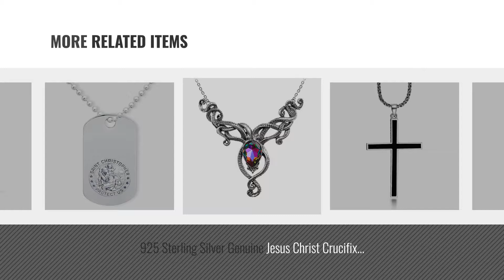Top 10 Mens Pendants [2018]: Solid 9ct Yellow Gold Large St Christopher Ingot Pendant With Custom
New! 2019 Black Friday / Cyber Monday Men Pendants Deals and Updates.

Black Friday / Cyber Monday Solid 9ct Yellow Gold Large St Christopher Ingot Pendant With Custom Hallmark 30mm x 16mm by Christopher James Of London

Black Friday / Cyber Monday 925 Sterling Silver Medal of The Holy Trinity by Igj

Black Friday / Cyber Monday Carissima Gold 9ct Yellow Gold Cross Pendant of 2.7cm/1" by Carissima Gold

Black Friday / Cyber Monday F.Hinds 9ct Yellow Gold Classic Cross 30mm Pendant Necklace Jewelry Men Gift New by F.Hinds

Black Friday / Cyber Monday Mens 9ct Gold Round Medium Diamond Cut St Christopher Pendant On A 22 Inch Curb Necklace by Amandas Silver Boutique

Black Friday / Cyber Monday 925 Sterling Silver Genuine Jesus Christ Crucifix Black Onyx Cross Charm Pendant Necklace by XCFS BEAUTY

Black Friday / Cyber Monday Alchemy Gothic Kraken Necklace by Alchemy Gothic